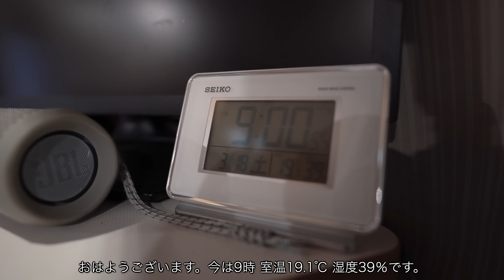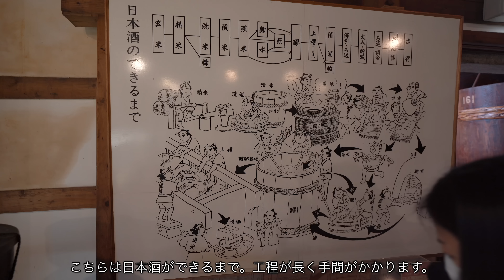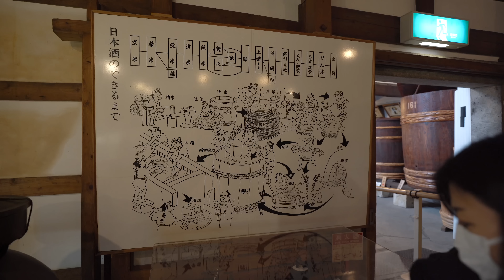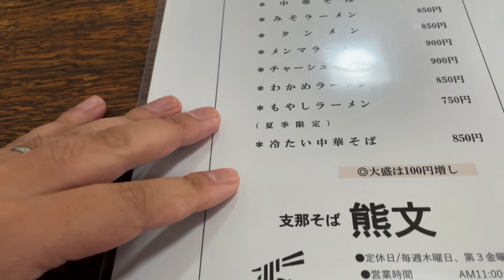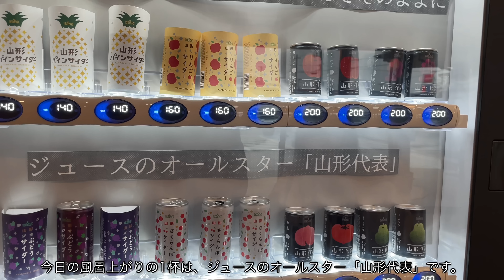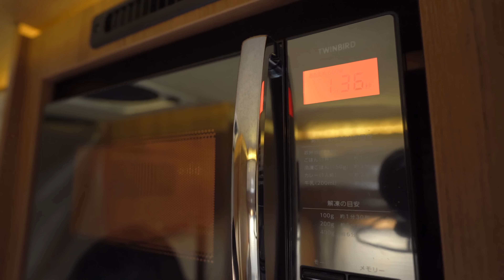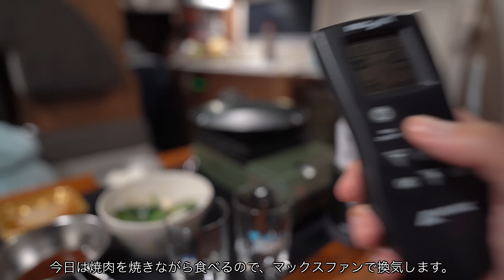突然の大雪、極寒キャンピングカー旅 | 仕事終わり米沢まで激走400km！家族3人車中泊旅 | 山形#1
3月中旬、今回のキャンピングカー旅ではもう雪は降らないだろうと思っていた日。
山形県ではびっくりするぐらいの雪が降りました。
はじめての東北での雪。これだけでも今回の車中泊旅は特別な物です。

◆ 目次
00:00  オープニング
00:25  山形県へ向かう
06:31  到着
07:22  2日目の朝
09:59  上杉神社
13:25  東光の酒造
19:17  今日の日本酒はこれ
20:37  移動・お昼ご飯・温泉
25:59  焼肉
30:30  乾杯
32:12  日本酒もいただきます
36:25  次回予告